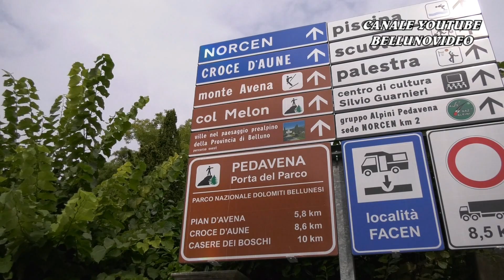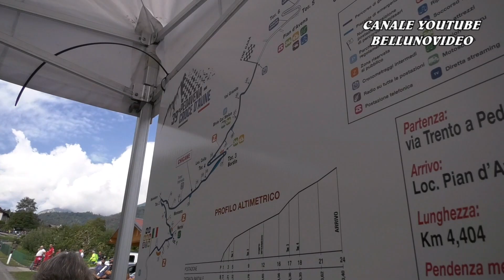SALITA PEDAVENA - CROCE D'AUNE 2023 | KEVIN LECHNER | BMW M3 E36 A-S +3000 | VIDEOCLIP